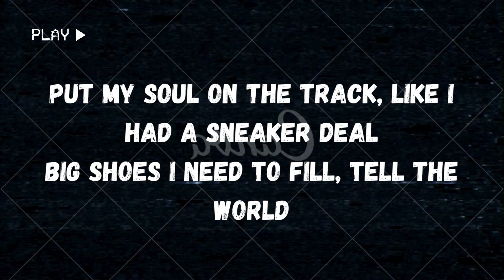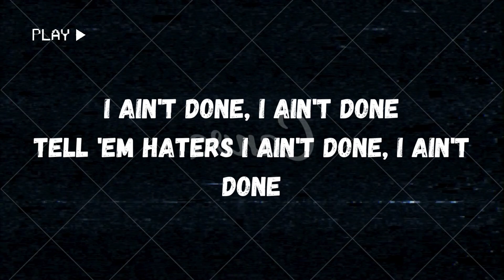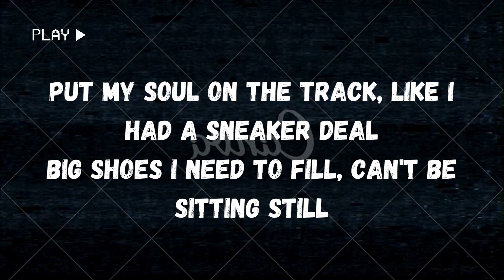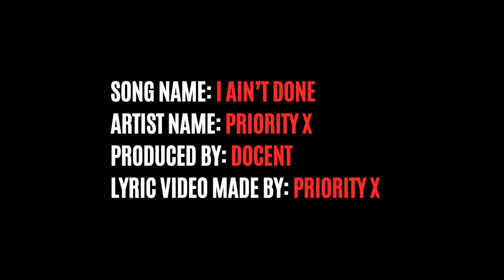Priority X - I AIN’T DONE (Official Lyric Video)